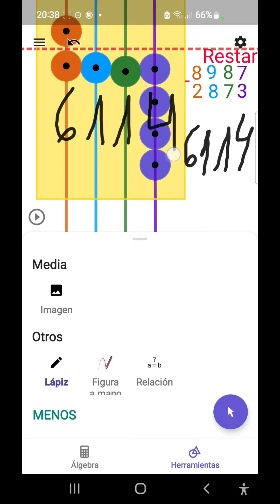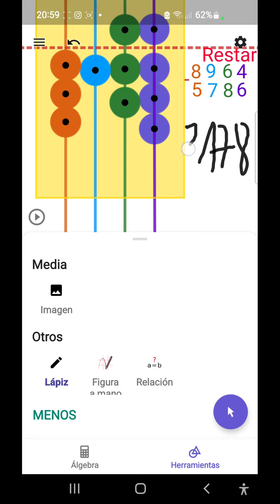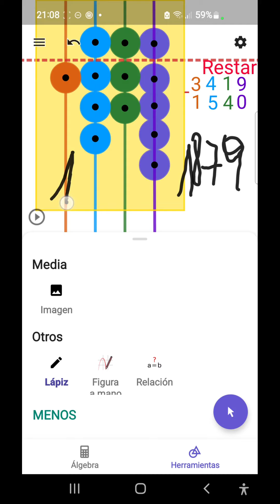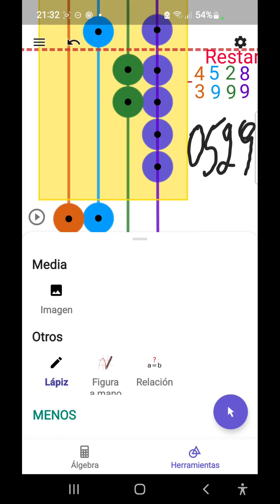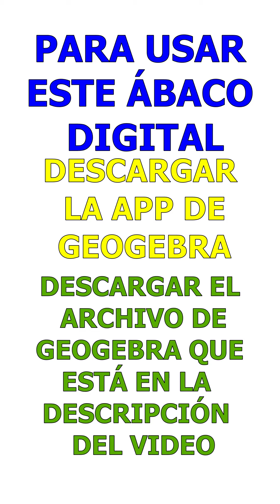4. Ábaco Japonés. Serie 4. Resta 4 cifras.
Para usar el ábaco digital. Descargar la App Geogebra y descargar este archivo del ábaco.Descarguen la aplicación Geogebrageogebracomo descargar geogebraResta 4 cifrasÁbaco japonésSerie 4